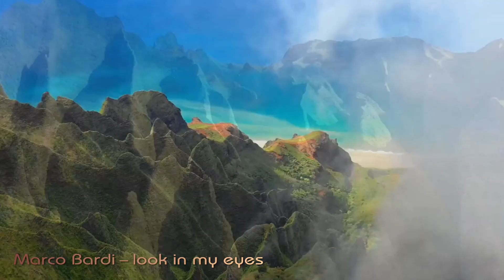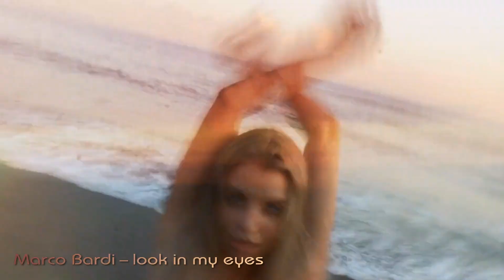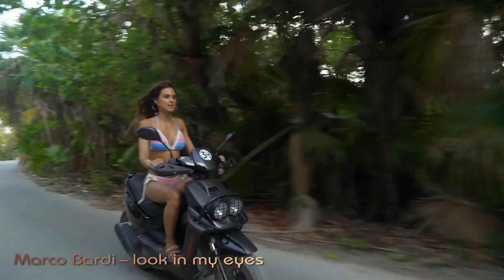Marco Bardi - Look In My Eyes (Extended Vocal Lost Mix) 2023